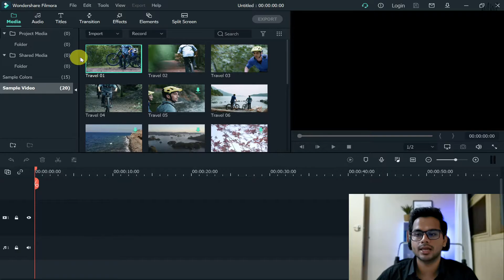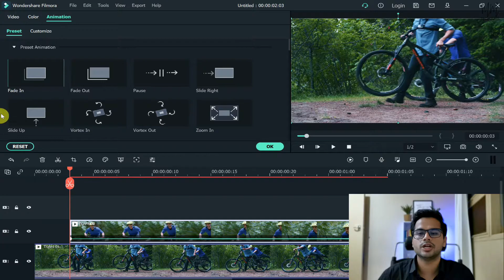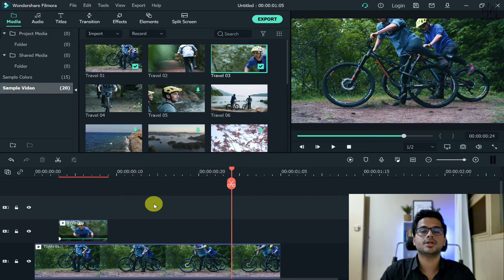How to Add a Video on another Video in Filmora | B-Roll Tutorial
In this video, I've explained how to get a b-roll in Wondershare Filmora, or how to have a video on top of another video in Wondershare Filmora. this method will work with any version of Wondershare Filmora, so do watch the video until the very end, to understand how to get another video on top of one video in the form of a b-roll.